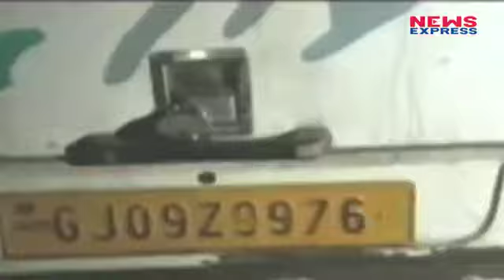Terrorist Attack के बाद भी नहीं रूका भक्तों का हुजुम, 2 Lakh के पार पहुंचा आंकड़ा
So far, nearly 2 lakh people have appeared in Baba Amarnath's journey starting on 29th June ... thousands of pilgrims from all over the country are going to visit Baba Amarnath ...

Fb: 29 जून से शुरू हुई बाबा अमरनाथ की यात्रा में अब तक लगभग 2 लाख से ज्यादा लोगों ने दर्शन कर लिए हैं...देशभर से रोजाना हजारों श्रद्धालु बाबा बर्फानी के दर्शन के लिए जा रहे हैं...

Producer- Abhishek
Editor- Rishabh